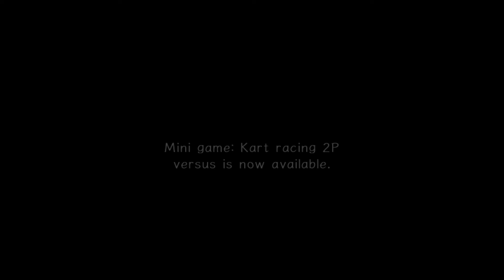Chasing the Heroes - Sonic Adventure 2 - Dark Episode Part 3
On tonight's episode:
-Shadow remembers his tragic backstory again
-Eggman fires his massive laser as the moon
-Turns out blowing up half the moon "falls on deaf ears"
-Turns out Tails was given a Chaos Emerald after Sonic Adventure as if he doesn't collect them every other week. How? No idea
-Rouge needs to brush up on her driver's license
-Shadow grinds hard
-Please don't fall
-The Rock Monster from Sandopolis
-TERIAAAAAA!
-Mad Space
-Rouge kicks Knuckles and probably steps on him
-Knuckles rebuilds the Master Emerald again